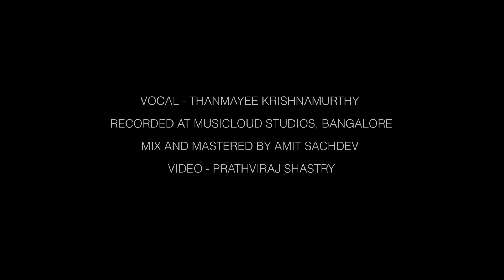Saagara Shayana Vibho | Bageshree | M D Ramanathan | Thanmayee Krishnamurthy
Saagara Shayana Vibho
Raga - Bageshree
Composer - Sri. M. D. Ramanathan
Recorded, Mixed and Mastered  by Amit Sachdev, MusiCloudStudio, Bangalore.
Video credits - Prathviraj Shastri, Mangalore.